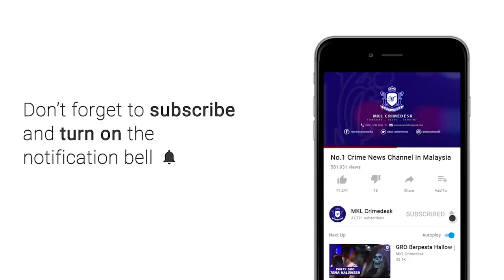MKL Crimedesk | OP Saring Merdeka PJ Gempur Sarang Penagih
stok manisan si penagih dadah untuk digunakan ketika sambutan ambang merdeka akhirnya mengheret mereka tidur di lokap malam tadi.

ada yang sangap sangat sampai pusat komuniti rela pun dia berani buat port lepaskan ketagihan minum air ketum.

manakala seorang lelaki berusia 40 an antara penagih yang ditahan bersama 16 botol air ketum dalam bonet kereta miliknya dipercayai untuk dijual kepada pelanggan sekitar kawasan desa mentari.

itu antara momen tangkapan ops saring  yang dilakukan bahagian siasatan jenayah narkotik ipd petaling jaya malam tadi.

ketua polis daerah petaling jaya asisten komisioner nik ezanee mohd faisal berkata operasi ambang merdeka itu bukan sahaja memfokuskan jenayah narkotik semata mata.. ia turut diperluaskan kepada jenayah jalanan, kongsi gelap serta pematuhan perintah kawalan pergerakan pemulihan  pkpp.

operasi bermula sejak 30 ogos itu turut disertai  pengarah aadk selangor pengarah aadk selangor doktor nazirah sadiron.

hasil kerjasama aadk selangor dan maklumat awam... beberapa sarang penagihan dikenali pasti.

antara kawasan tumpuan penagihan adalah di sekitar ara damansara dan mentari court.

sekurang kurangnya 48 lelaki dan seorang wanita yang disyaki menjadi  penagih dan tokan ditangkap.

ada yang ditahan kerana memiliki barangan dadah, ada yang positif dadah selepas disaring dan juga menjadi pengedar dadah.

dalam operasi itu seramai 298 anggota dan pegawai dari ipd petaling jaya termasuk 48 daripadanya agensi anti dadah kebangsaan selangor terlibat.

operasi berakhir jam 3 pagi.